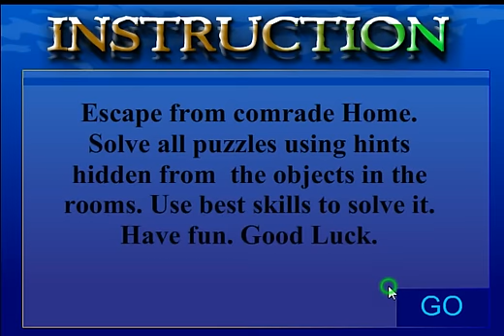Comrade Home Escape Walkthrough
Comrade Home Escape is the another Escape Game developed by the